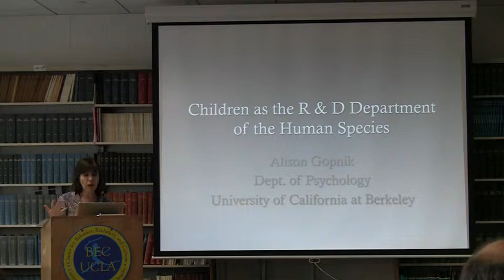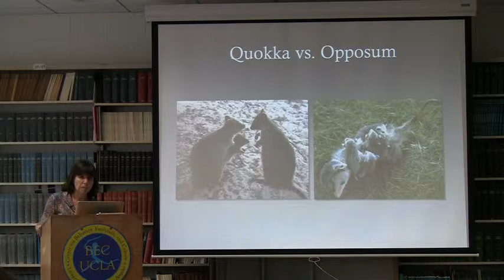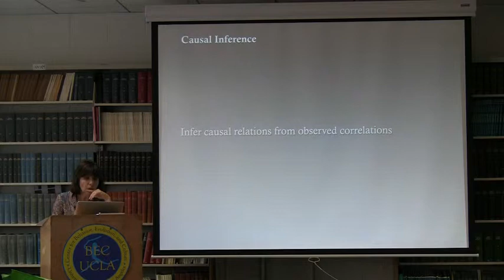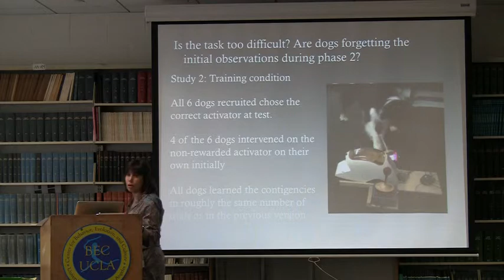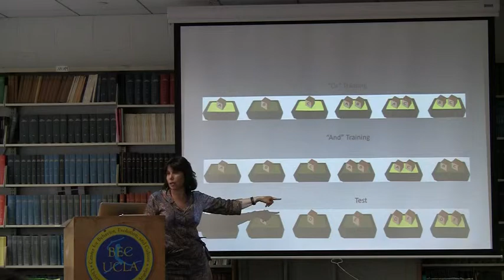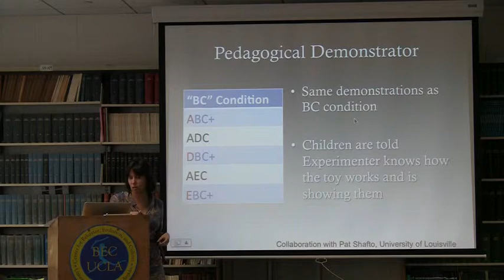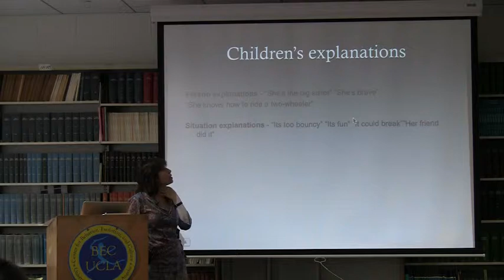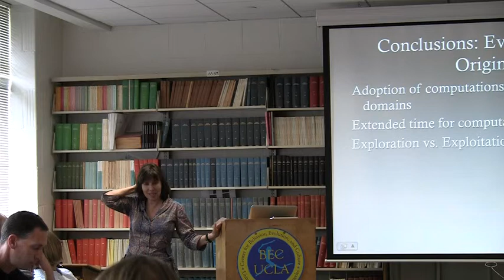Childhood dependence and adult intelligence: Children as the Research and Development Division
11/28/2011
Alison Gopnik - UC Berkley

One of the most striking generalizations in evolutionary psychology is the correlation between sophisticated and flexible learning-based knowledge in adult organisms and a long protected period of immaturity in the young. In terms of the classic altricial vs. precocial, or r vs. k distinction in evolutionary biology, the altricial species are more likely to rely on learned information as adults. Human beings, of course, have a particularly extended childhood, and are particularly marked by their reliance on learning. This fact suggests that there may be a kind of cognitive division of labor between children and adults. Children are, as it were, the research and development division of the human species, while adults are production and marketing. Children are designed to be particularly good at learning and exploration and adults are designed to exploit the information they have learned as children for purposes of planning. I will review a wide range of developmental and neuroscientific evidence that supports this hypothesis, including some very recent studies in our lab that empirically show that children may be better causal learners than adults. In particular, I will discuss this idea in light of recent work on the computational bases of cognitive development using ideas about probabilistic models and Bayesian learning.